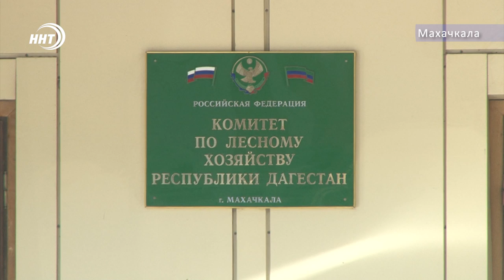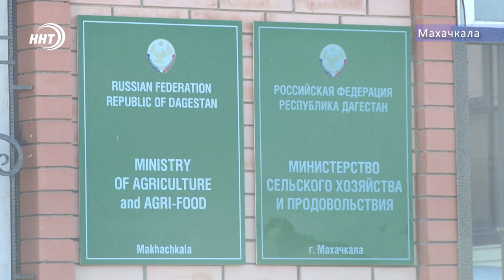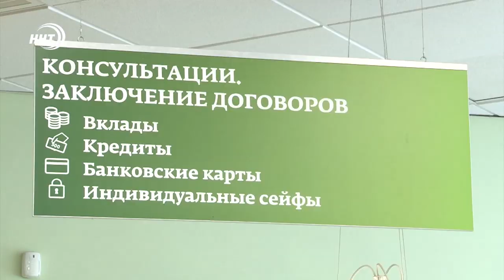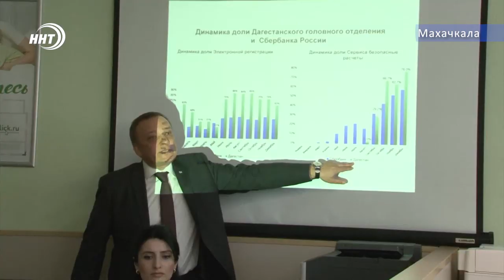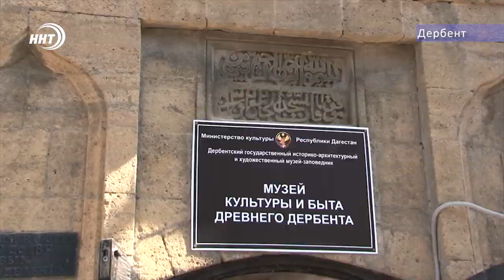Новости Дагестана за 18.07.2019 год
1. Каспийское море уносит жизни. с начала купального сезона утонуло 9 человек, из них 4 детей
2. Он давно хотел вернуться работать в Дагестан. шанс на это ему дал Владимир Васильев. в комитете по лесному хозяйству республики ожидается смена руководства
3. Настоящий дагестанский мед начинается с любви к пчеловодству. На просторах горной пасеки побывали наши корреспонденты. подробности немногим позже